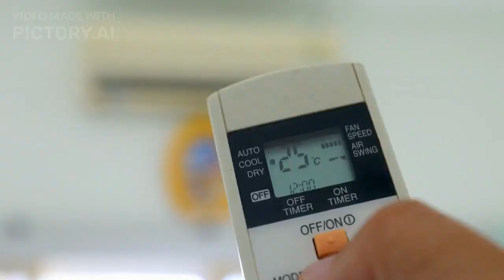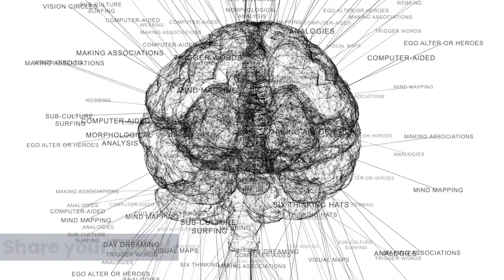동아(윤) 1학년 Special lesson